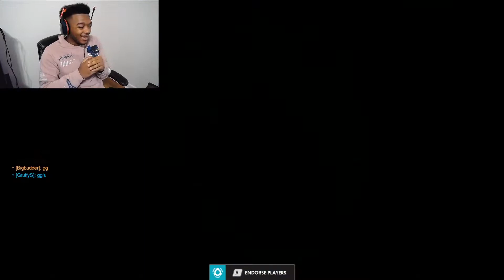Cyberpunk sucks and I don't know what to do with my life...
please help